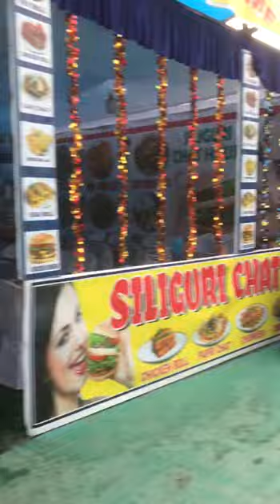Jaigaon Mela, West Bengal. 28/01/2024.